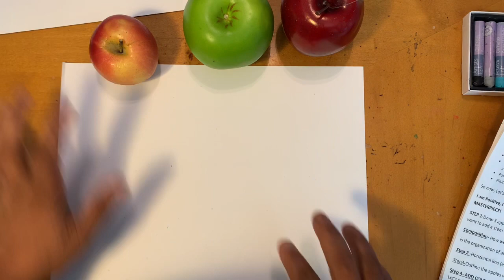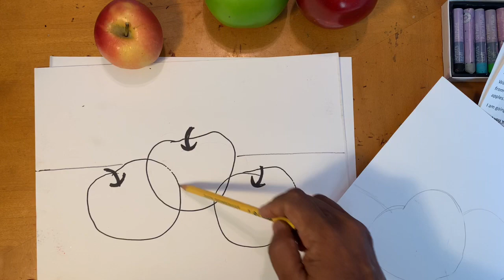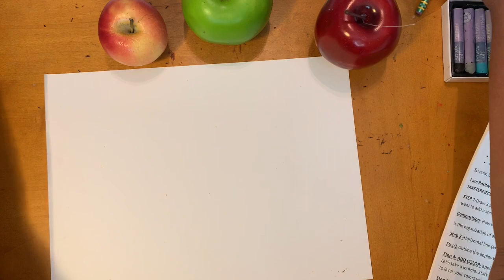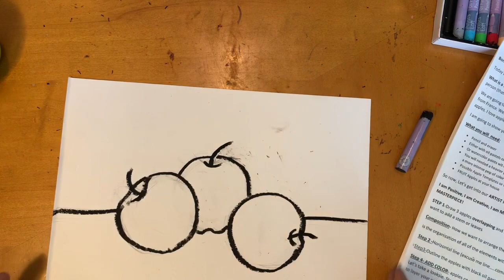Cezanne Apple Still Life For Kids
This art lesson can be adapted to fit Pre-K -3rd Grade.
Materials Needed:
Mixed Media Paper or Watercolor Paper
Oil Pastels - Other optional materials (crayons, colored pencils, watercolors)
Watercolor Paint (optional)
Water
Brush
Paper towels or napkins
Apple template to trace